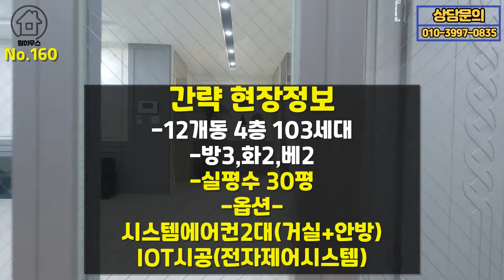[고양시신축빌라]식사동 트램확정!!동국대병원 인근 대단지 신축빌라입니다~단지가 워낙커서 평수,구조 가격까지 구경하는 재미가 있으실거에요^^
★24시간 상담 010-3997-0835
★카톡 onehouse2021
★오픈채팅방

[고양시신축빌라][식사동신축빌라][동국대병원인근대단지신축빌라]

-매물번호 160  고양시 식사동

▶현장정보◀
 분  양  가 - 2억8천~3억5천까지
 입  주  금 - 담보 3천만원
 구        조 - 방3,화2,베2 구조
 평        수 - 실평수 30평
 세대구성 - 12개동 4층 103세대
 교        통 - 경의중앙선 풍산역 버스이용
                    대곡역과 연결하는 트램 식사역 확정!!
                    고양IC 차량 10분거리

▶주변환경
   동국대병원 및 식사지구 생활인프라,마트,은행 등

▶ 옵션
    시스템에어컨2대,전 세대 IOT원격무선제어 시스템,CCTV,대형택배함,
    친환경 인테리어자재,초절전 LED조명
    1등급 콘덴싱보일러,층간 소음재 시공

▶학군
   어린이집,유치원,식사동 위시티학군 (양일초, 양일중,저현고,고양국제고등학교 외)